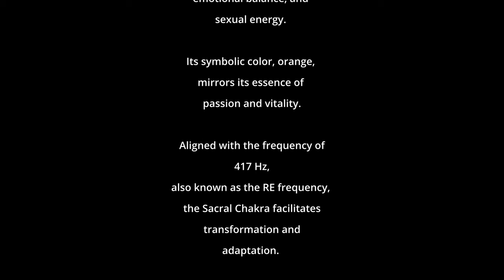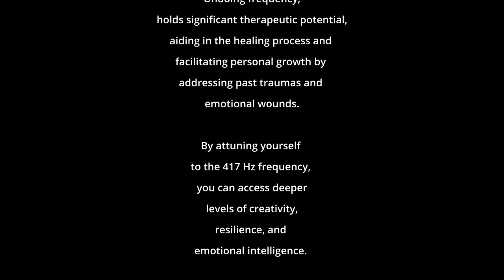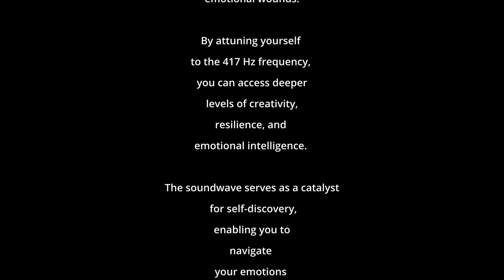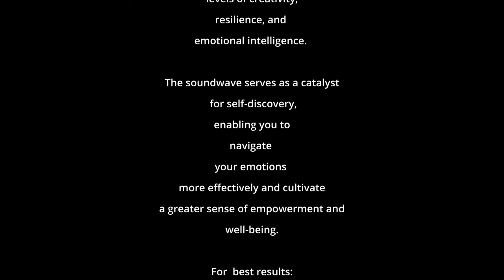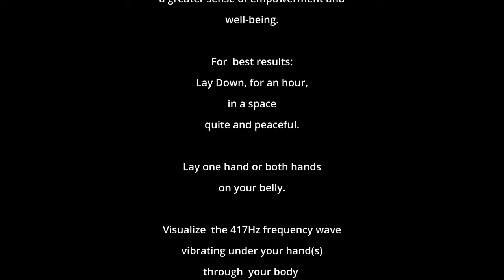Sacral Chakra Meditation with 417 Hz Frequency Sound and Ambient Music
Step into a realm of inner harmony and creative empowerment with @SensusStudioProductions 's "Sacral Chakra Meditation."

Immerse yourself in the transformative frequencies of the 417 Hz sound, carefully crafted to activate your sacral energy center. As soothing ambient music washes over you, embark on a journey of self-discovery and emotional healing.

ignite your passion and creativity from within. as you delve deep into the essence of your sacral chakra.